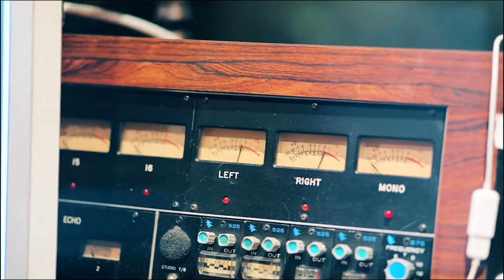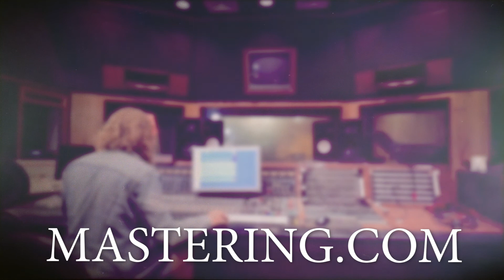How Mark Was Able To Gain Confidence To Start His Own Mastering Business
Here's what we cover:

00:00 Introduction
00:16 Who is Mark Haddon?
01:45 What was Mark doing before working with Blake
03:53 What working with Blake was like throughout the process
07:32 Where Mark is now after working with Blake
08:45 Would Mark recommend working with Blake?
10:05 One piece of advice that Mark has for other producers